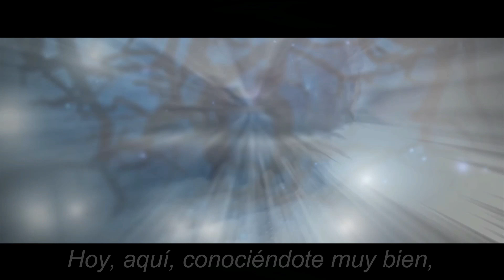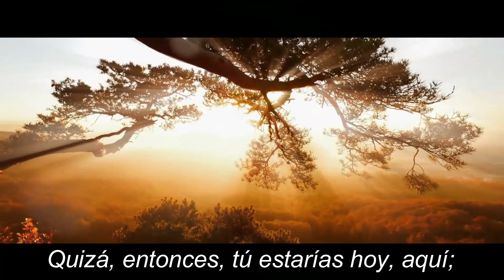DJGlezz HOY, AQUI LETRA Y POEMA DE NOSTALGIA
A.L.R.,
Y Si Dijera Que Realmente Te Conocí Bien,
¿Cuál Sería Tu Respuesta Si Estuvieses Hoy, Aquí?

QueEnPazDescanses...
250122 🕉